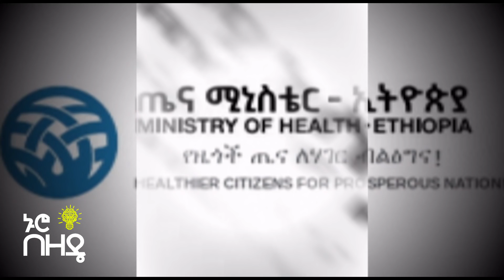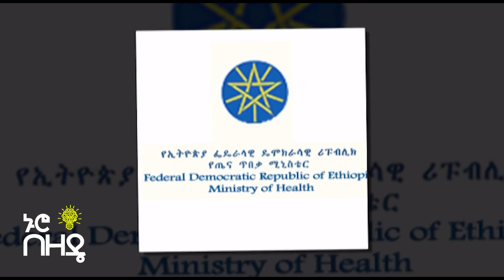አለምን ያስገረሙ (በቫይረሱዙርያ) የተሰራው ፊልም እና ያልተሰሙ እውነታዎች!